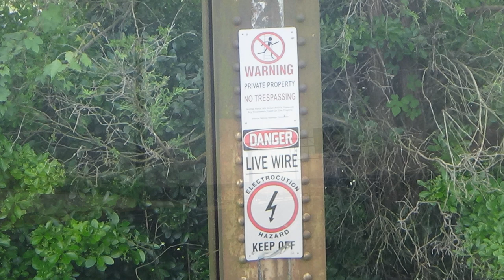Railfanning Seabrook, MD 6-15-21 Part 2 (feat. CSX train and more)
Part 2 of my Seabrook outing. Enjoy!

Train 29: MARC 424 arrives and departs Seabrook. Of course, the Chargers are what gave the AEM-7s the boot..
SC-44 86
III Cab Car 7851

Train 30 (2:22): Amtrak 125 passes Seabrook.
ACS-64 624

Train 31 (3:06): Acela Express 2170 races toward Boston. When I heard "2170" on the scanner, I knew what I was in for.
Power Car 2022
Power Car 2011

Train 32 (4:15): Amtrak 92 flies by. Still miss the AEM-7s and HHP-8s..
ACS-64 644

Train 33 (4:41): Amtrak Regional 148 speeds by the station.
ACS-64 618

Train 34 (5:21): Ten minutes later, MARC 435 stops at Seabrook before departing for the nation's capitol.
IIB Cab Car 7757
MP36PH-3C 21

Train 35 (7:27): MARC 426 arrives and departs.
SC-44 81
III Cab Car 7850

Train 36 (9:21): Acela Express 2159 to D.C. passes by. I caught this Acela set at BWI in 2014, except 2027 was the lead power car.
Power Car 2033
Power Car 2027

Train 37 (10:32): MARC 537 blows through Seabrook without stopping. For many of the trains that don't stop here, their speeds can rival that of the Amtraks!
IIB Cab Car 7759
MP36PH-3C 24

Train 38 (11:31): Amtrak 178 wastes no time speeding up the NEC.
ACS-64 607

Train 39 (12:30): Amtrak 171 races by Seabrook.
ACS-64 660

Train 40 (13:12): MARC 532 makes its stop under cloudy skies. The 400 series trains are for Baltimore, the 500s are for Perryville, and the 600s are for Martin Airport.
MP36PH-3C 29
III Cab Car 7852

Train 41 (16:02): Less than a half hour later, MARC 634 arrives and departs. Only diesels can run the 600 series trains to Martin Airport, because there's no electrification in their yard.
MP36PH-3C 33
III Cab Car 7858

Trains 42 and 43 (18:25): MARC 641 arrives and departs Seabrook. While he's stopped, Acela Express 2122 passes by, mostly obstructed by 641. The best I could do was zoom in on it approaching, then going away. But it was the same set on 2155 earlier, and I had better luck with this set than with 2166 earlier.

MARC 641
IV Cab Car 8047
MP36PH-3C 32

Acela 2122
Power Car 2026
Power Car 2029

Train 44 (21:07): Amtrak 80 passes by on its trip to New York. The ACS has the same number as our favorite Southern Ks-1.
ACS-64 630

Trains 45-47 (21:42): Triple meet, sort of. MARC 443 arrives and departs. As it departs, Amtrak 93 and MARC 536 (bypassing Seabrook) both are coming at me, getting here at about the same time. Loved hearing the MP36's EMD 645 engine hard at work.

MARC 443
SC-44 86

MARC 536
MP36PH-3C 30
III Cab Car 7848

Amtrak 93
ACS-64 665

Trains 48 and 49 (25:28): Amtrak 19 passes Seabrook on its way to the deep south. I thought he would flying through here. That didn't happen. As 19 crawls around the bend, MARC 440 emerges before it arrives and departs the station.

Amtrak 19
ACS-64 658

MARC 440
MP36PH-3C 16
III Cab Car 7845

Train 50 (31:57): Acela Express 2163, nearing its final stop, passes Seabrook with a decent hornshow. I filmed this on the end of the platform.
Power Car 2028
Power Car 2007

Train 51 (32:58): Amtrak 138 rolls on through, making good speed.
ACS-64 664

Train 52 (33:45): MARC 642 makes its quick station stop.
MP36PH-3C 19
III Cab Car 7853

Train 53 (36:45): Amtrak 97 breezes by Seabrook. Nice mix of Phases III and IV.
ACS-64 655

Train 54 (37:48): MARC 544 arrives and departs Seabrook.

Train 55 (40:29): CSX B806(?) passes Seabrook on its way to Benning Yard in D.C. I get CSX trains all the time at home, but they're rare on the NEC. Other than locals in some areas, freight trains on the NEC mostly run at night so as not to interfere with high speed operations. But at Bowie Junction, the NEC connects with the CSX Pope's Creek Subdivision, which runs to Morgantown and Chalk Point Generating Stations via Waldorf on the other side of the Potomac River. It's especially rare to get these trains during daylight, so I'm glad I caught this!
ES44AH 3167
ES44AH 833
ES44AH 3131

Train 56 (45:30): Amtrak 173 ducks under the Seabrook CPL signals and passes the station.
ACS-64 657

Train 57 (46:22): Acela Express 2126 races by Seabrook on its northbound run. I know this was handheld, I was charging my camera in the car again. Just like with Crescent #20 in Part 1, I had time to pull my camera out and film 2126. Just to let you all know, if I don't get to the NEC again this year, this might be my last catch of the original Acela before the Avelia Liberty takes over.
Power Car 2027
Power Car 2033

Train 58 (46:56): The late MARC 449 arrives and departs Seabrook with another nice conductor. Was hoping to catch at least one HHP-8 for something different (if you remember, I caught two in Odenton last year), but that didn't happen. Oh well. This was my last train for the trip, caught at 7:20. After that, I drove home.

SC-44 81

(49:59): Slideshow of the trains and other pics taken, even a bonus pic I quickly shot before crossing the Woodrow Wilson drawbridge on I-495.